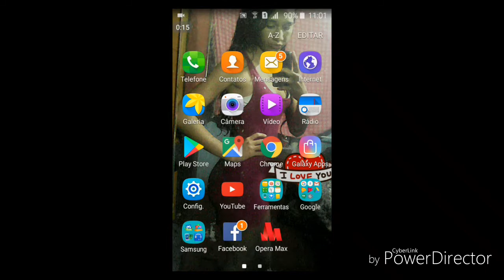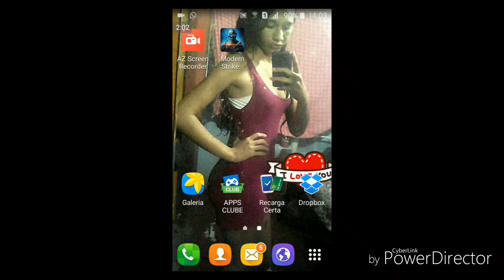SAIU!! PÉS 2017 DIEREITO DA PLAY STORE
FALA GALERA TRAZENDO MAIS UM VÍDEO E FINALMENTE SAIU O DOWNLOAD DO PESSOAL 2017 DIRETAMENTE DA PLAY STORE

LINK PARA BAIXAR O PES 2017 DIREITO DA PLAY STORE